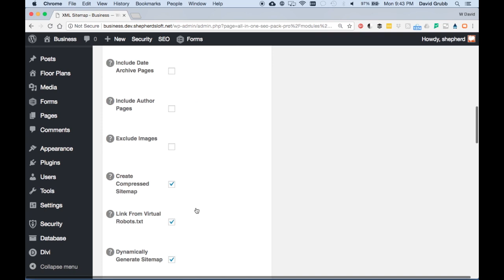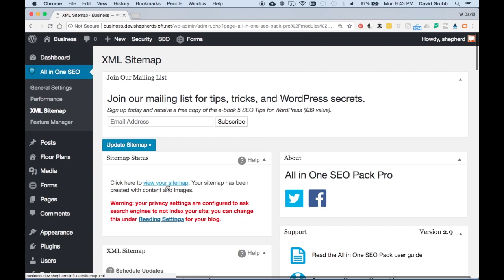All In One SEO Setting up XML Sitemap Part 1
Shepherds Loft, web design with purpose WordPress Management WordPress in 60 Seconds or Less by Shepherds Loft

All In One SEO Setting up XML Sitemap

hello this is WordPress in 60 seconds or less this is all in one SEO setting up your XML sitemaps so we're logged in and we've got it our plugin installed we're going to go to the feature manager
and we're first we're gonna do we're gonna activate our XML sitemaps and you'll see over on the Left column the XML sitemap option will be available most of the default settings are already there for you just want to make sure you've got all your post types and taxonomies checked and that you're not excluding any any pages that you don't want to exclude and then you click the update sitemap button at the bottom to see the location of your sitemap file to be able to add that to your Google search console you can just hover over this little link and you'll see it on the bottom left down there that it's /sitemap.XML this is WordPress in 60 seconds or less how do you set up your XML sitemap with all-in-one SEO Pro.